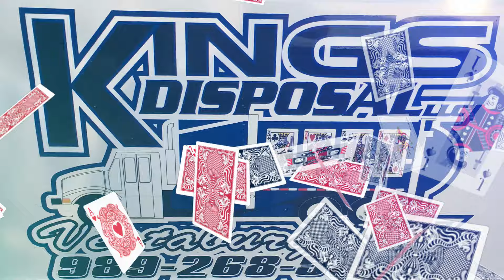Street Stock B-Feature at Crystal Motor Speedway, Michigan on 08-07-2021!!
B Feature 1: 33-Joel Field 63-Kevin Rohn 21-Derick Neitling 29LE-Gabe Geselman 17-Dan Lautner G46-David Gardner 26-Brent Teneyck 04-Michael Husted 2RM-Mike Coble 10-Brooke Ann Brasington